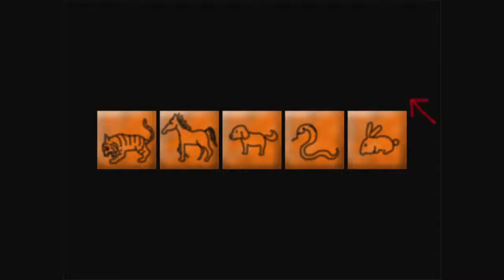【実況】誰か私をスクッテー Part4 【スクッテー】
こいつすぐ死にそうな見た目してんな。
初投稿
このゲームのURL↓